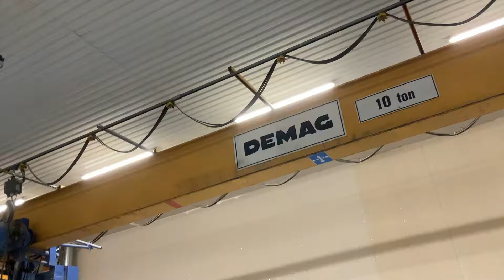Köp Travers Demac Ekke IKH II 1A nedmonterad på Klaravik